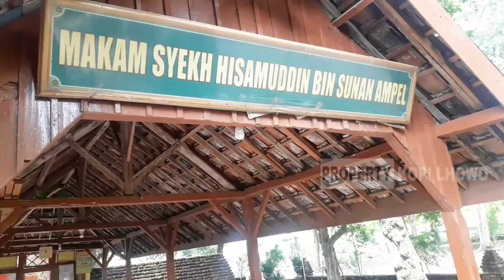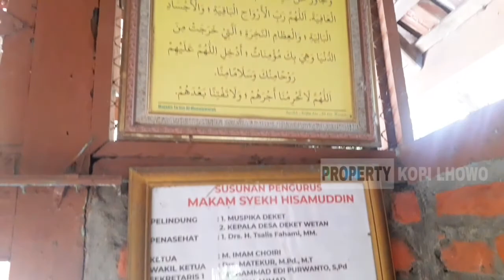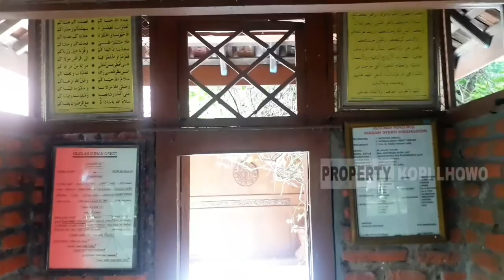Makam Syekh Hisamuddin Bin Sunan Ampel || Sunan Deket || Mbah Sinuwun Deket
Petualangan Religi Ke Makam Syekh Hisamuddin Bin Sunan Ampel || Sunan Deket || Mbah Sinuwun Deket

Syekh Hisamuddin anak Sunan Ampel dari Nyai Murtosiah. Beliau walisongo generasi setelah Sunan Ampel. Menurut penjelasan dari juru kunci makam beliau menyebarkan dakwah di daerah Lamongan Kota sekitaran Kec Deket. Ceritanya beliau ini saat berdakwah daerah deket meninggal terbunuh oleh Pangeran Sindujoyo dikarenakan ketidaksengajaan. Pada saat itu di Daerah Deket Wetan masih mayoritas Hindu Budha yg memiliki tradisi ketika menjelang maghrib berburu "Celeng" dg tombak atau anak panah. Seketika itu Mbah Hisyamuddin sedang melakukan sholat di daerah Deket Wetan tanpa disangka oleh Pangeran Sindujoyo dikiranya gerakan orang sholat itu laksana binatang, tak disadari oleh Pangeran akhirnya melepaskan anak panah tersebut dan mengenai Mbah Hisyamuddin yg sedang Sholat.
Hal ini sontak membuat kaget Pangeran, setelah diselidiki ternyata Mbah Hisyamuddin itu ms keturunan Mbah Ampel lalu Pangeran Sindujoyo pergi menemui Mbah Ampel utk melaporkan kejadian ini. Singkat cerita sebagai penebus kesalahan Pangeran Sindujoyo memeluk Islam dan menjadi santri dari Mbah Sunan Ampel.

Makam Syekh Hisamuddin bin sunan ampel
Deket Wetan, Kec. Deket, Kabupaten Lamongan, Jawa Timur 62291, Indonesia